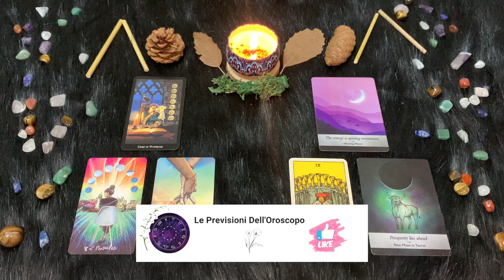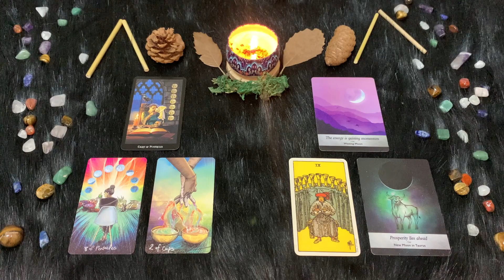Toro ♉️ Domenica 5 Novembre 🔮 Oroscopo Paolo Fox - Sabato pigro di luna storta